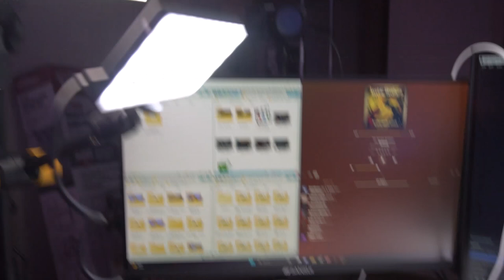JJunLiM 25" Heavy-Duty Flexible Enhanced Arm Webcam Stand with Desk Clamp Kit Review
Here is the info listed on the Amazon product page:

JJunLiM 25" Heavy-Duty Flexible Enhanced Arm Webcam Stand with Desk Clamp Kits

STABLE AND FLEXIBLE - The improved gooseneck design enhances stability and prevents device movement or shaking, while the upgraded 1.2cm diameter gooseneck can extend up to 25 inches and support devices up to 2 pounds for optimal stability during use.
CUSTOMIZABLE VIEWING ANGLE - The 25-inch flexible gooseneck arm allows for free adjustment of height and angle by bending and rotating the bracket, providing you with the most comfortable viewing angle.
UNIVERSALLY COMPATIBLE - The 1/4" adapter fits most 1/4" screw webcams, including Logitech Webcam Brio 4K, C925e, C922x, C922, C930e, C930, C920, and C615, making it a versatile choice for any user.
EASY INSTALLATION - The desk mount webcam C clamp opens up to 2.3 inches and includes soft foam padding to protect your desktop, making it easy to install on your desk, table, or sideboard.
BONUS ACCESSORIES - In addition to the webcam stand, this product comes with a mini tripod and phone holder for added convenience, allowing you to easily use your phone or other devices while on the go. Plus, the standard user guide makes installation a breeze.
COMPLETE PACKAGE - Whether you need a tall webcam stand or a flexible webcam mount, our webcam stands and mounts have got you covered, with a range of options including desk mounts c-clamp , mini tripod, gooseneck arm, 360° rotating ball head, universal phone holder, thumbscrew accessories tripod mount adapter, and standard user manual.